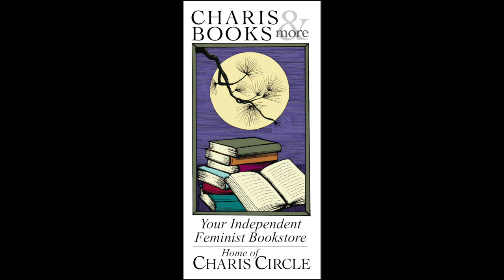UNAPOLOGETIC GUIDE TO BLACK MENTAL HEALTH--A CONVERSATION WITH DR. RHEEDA WALKER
Join Charis in welcoming author Dr. Rheeda Walker in conversation with Dr. M. Denise Lovett in celebration of The Unapologetic Guide to Black Mental Health: Navigate an Unequal System, Learn Tools for Emotional Wellness, and Get the Help You Deserve. The book is an unapologetic exploration of the Black mental health crisis--and a comprehensive road map to getting the care you deserve in an unequal system, which is even more important now during the COVID-19 crisis.

We can't deny it any longer: there is a Black mental health crisis in our world today. Black people die at disproportionately high rates due to chronic illness, suffer from poverty, under-education, and the effects of racism. This book is an exploration of Black mental health in today's world, the forces that have undermined mental health progress for African Americans, and what needs to happen for African Americans to heal psychological distress, find community, and undo years of stigma and marginalization in order to access effective mental health care.

In The Unapologetic Guide to Black Mental Health, psychologist and African American mental health expert Rheeda Walker offers important information on the mental health crisis in the Black community, how to combat stigma, spot potential mental illness, how to practice emotional wellness, and how to get the best care possible in system steeped in racial bias.